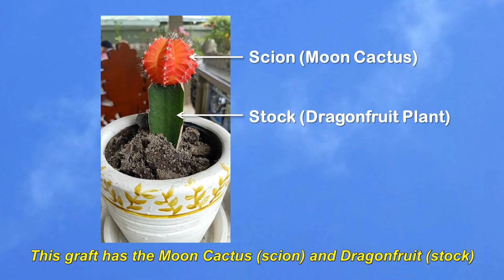Easy Grafting of Moon Cactus